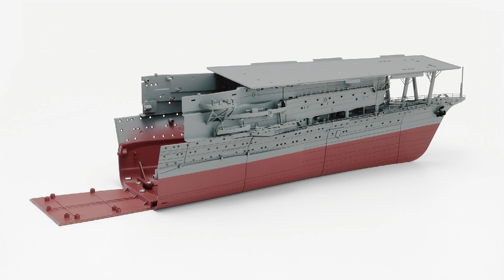週刊 空母赤城 ダイキャストギミックモデルをつくる ０５３号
５３号では、艦底と９ｍライフカッター、手すりを取り付けます。